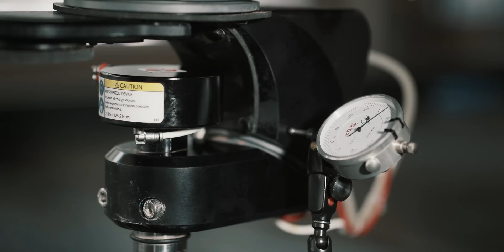Jak kupić maszynę do cięcia wodą? Czego możesz się spodziewać?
Jest to wstęp do naszego nowego kanału WaterJet Support, na którym zespół pozytywnych osobowości opowiada o technologii waterjet. Ukazujemy wszelkie aspekty techniczne, ekonomiczne i obyczajowe, związane z poszukiwaniami tej technologii. Opowiemy o tym jak wybrać żeby nie żałować? Jakie typowe błędy popełnia się przy wyborze?
Co niesie za sobą realna eksploatacja a co mówią instrukcje. Jakie mity krążą dookoła waterjetów.
W końcu, do czego można wykorzystać waterjeta? Do czego można, ale się nie opłaca?
Jakich ludzi spotkamy po drodze do wyboru maszyny, a z jakimi zostaniemy tuż po zakupie? Czy to dobrze, że innych? Czy może lepiej że innych :)
Wycinamy na waterjetach wszystko, a nawet to czego normalnie się nie wycina.
Porady, testy akcesoriów i różnych urządzeń waterjet oraz wszystkiego innego co może się przydać w warsztacie, hali produkcyjnej w której zainstalowany jest waterjet.
Na kanale zobaczycie też, wiele z dni kolorowego życia firmy supportującej technologię waterjet. Odwiedzamy też dla Was, ciekawe miejsca i właścicieli waterjetów. To oni opowiadają swoje historie. Może będą inspiracją dla Ciebie?